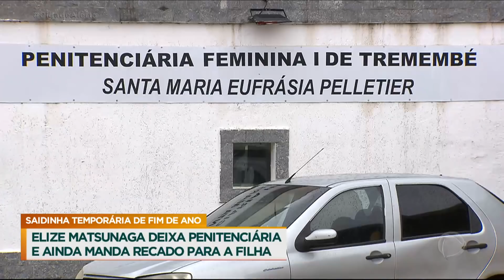Elize Matsunaga, Anna Jatobá e Suzane Richthofen deixam penitenciária para o fim de ano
Nesta quinta-feira (23), as detentas da Penitenciária Feminina de Tremembé, em SP, foram liberadas para a 'saidinha' temporária de fim de ano. Entre elas, estão Suzane von Richthofen, Anna Jatobá e Elize Matsunaga, condenadas pelas mortes dos pais, da enteada e do marido, respectivamente.